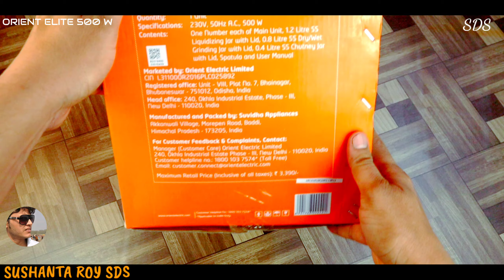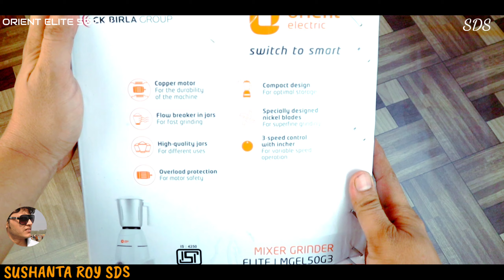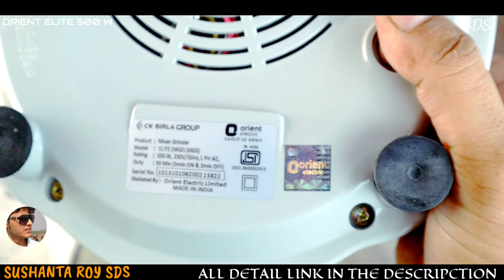Orient Elite Mixer || Orient Griender || By Sushanta Roy SDS.Malda.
😳Orient Elite Mixer unboxing and review.👍👍 by Sushanta Roy SDS.Malda.

Purchased link
Orient Elite MGEL50G3 500 W Mixer Grinder

if any prob after purchased pls contact customer care no

if u want to know anything about this product plz ask me on comment box I will reply all.

MY EQUIPMENT
MIC- RODE VIDEO MIC PRO +

Boya BY-MM1+ Super-Cardioid Shotgun Microphone with Real Time Monitoring Compatible with iPhone/Andoid Smartphones, DSLR Cameras Camcorders for Live Streaming Audio Recording

GODOX SK II Series Studio Kits Light Bulb (SK400II Kit - 2 x Godox SK400 Strobe Flash Head 2 x Standard Reflectors 2 x 60x90CM Softbox 1 x XT-16 Wireless Flash Trigger 1 x CB-04 Carrying Bag )